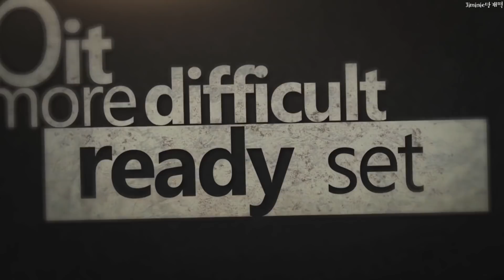【MV中字】J-HOPE(BTS) - 'Outro : Ego' Comeback Trailer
翻譯出處:thanatosfe@BTS PTT
先前被封鎖的影片:(改傳至FB)
【中字】180110 防彈少年團(BTS) - Outro _ Her + Spring Day @2018 Golden Disk Awards:
【中字】180111 防彈少年團(BTS) - Intro + DNA + Not Today @2018 Golden Disk Awards:

【中字】防彈少年團(BTS) - J-hope 跳搞笑探戈(J-hope dancing tango)
先前上傳的v live影片:(設成私人)

中字 J-hope
中字 BTS
BTS 中字
J-hope 中字
jhope中字
中字jhope